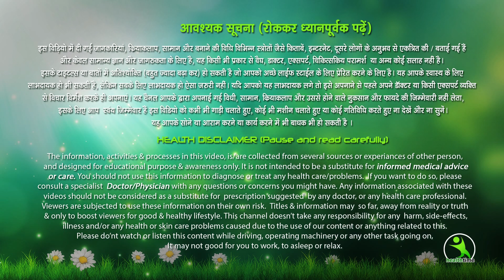अगर आप भी बचे हुए तेल को करते है दोबारा इस्तेमाल तो आपके शरीर में हो गये है ये बदलाव Don't Reuse Oil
अगर आप एक बार गरम तेल को दोबारा ठंडा करके इस्तेमाल करते है तो आप बहुत बड़ी गलती कर रहे है ऐसा करने से आपके शरीर में बहुत से बदलाव होते है।
जिनसे आप 18 की उम्र में 50 की उम्र जैसे दीखते हो।